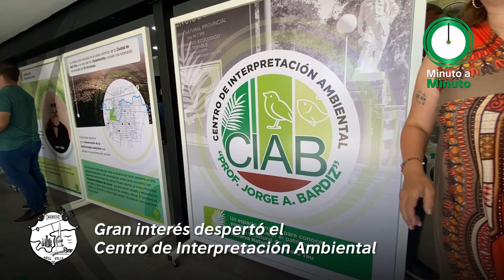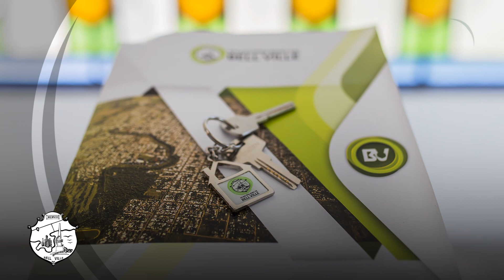La Muni en acción, minuto a minuto - 23/02/2024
La Muni en Acción: Minuto a Minuto 🕜
🔊 Compartimos el informe municipal con las principales noticias de la semana.
🤜🏻🤛🏻 Juntos seguimos transformando la ciudad.